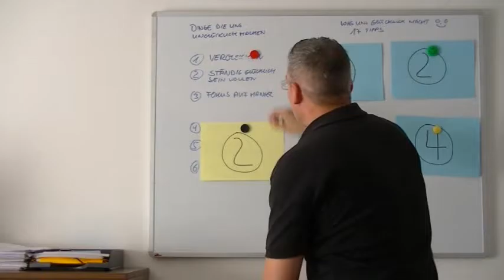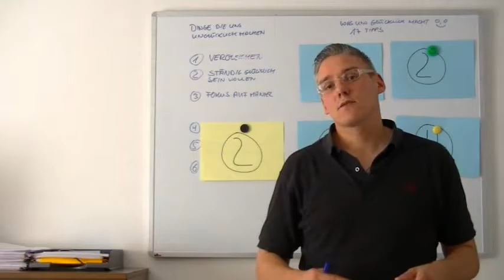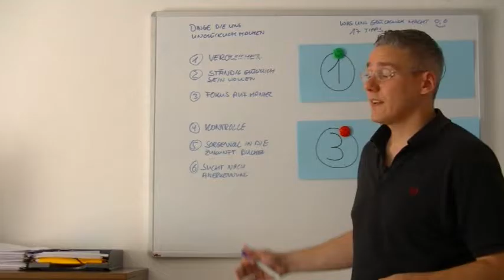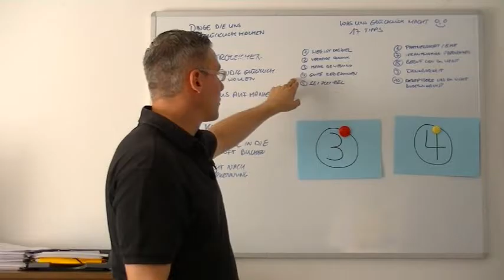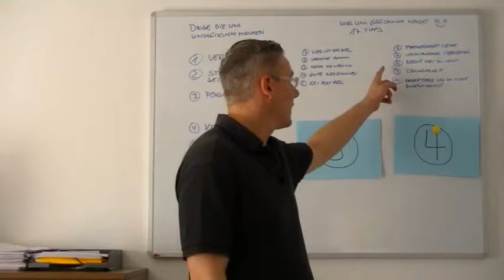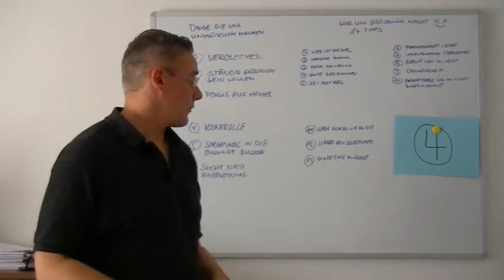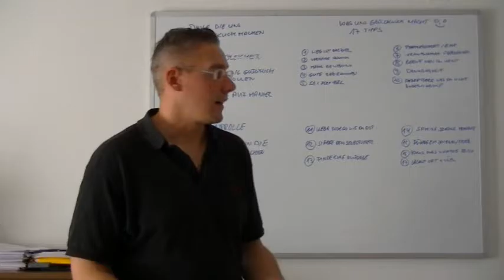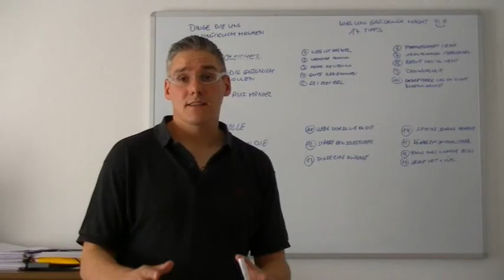006 Wie du ein glückliches Leben führen kannst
kannst du den ganzen Blogartikel lesen

Weitere Tipps findest du hier ► ► lp.oliverschirmer.de/
Den Blogpost findest du hier ► ►

Wie kann man ein glückliches Leben führen?

Das ist die Frage die sich viele Menschen in ihrem Leben bereits gestellt haben und die ich dir in diesem Audio beantworten möchte.

Glück ist etwas sehr Individuelles und man kann auf diese Frage keine Pauschale Antwort geben.

Um herauszufinden wie ein glückliches Leben den so aussieht musst du zu erst einmal definieren, was für dich ein glückliches Leben ausmacht. Du musst also genau für dich wissen, woran du ein glückliches Leben fest machen kannst.

Hier teile ich die 6 Wege mit dir, die du gehen musst wenn du unglücklich leben willst und 17 Tipps wie du ein glückliches leben führen kannst. Viel Spaß.

Wenn das hier für dich hilfreich war, dann würde ich mich freuen, wenn du meine Arbeit hier unterstützt und dieses Audio mit deinem Netzwerk teilen würdest. Man weiß nie für wen diese Informationen gerade in diesem Moment hilfreich ist. Außerdem freue ich mich über deine Gedanken zu diesem Thema und dein Feedback. Schreibe mir dazu gerne einen Kommentar und vernetze dich gerne mit mir über meine anderen Kanäle. Weitere wertvolle Tipps erhältst du, wenn du dich in meinen Newsletter einträgst.

Liebe Grüße

Oliver